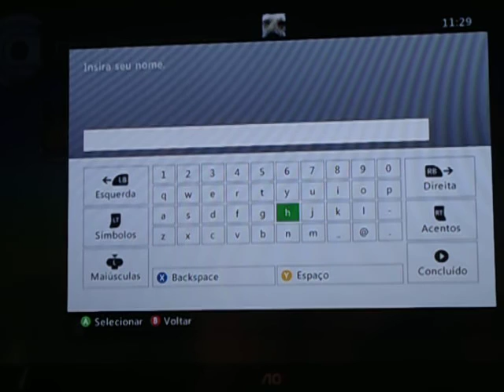dragon ball xenoverse part 1